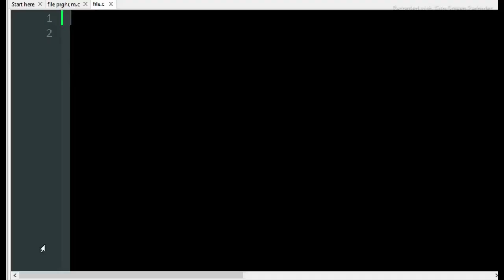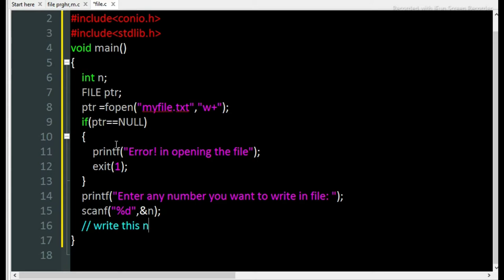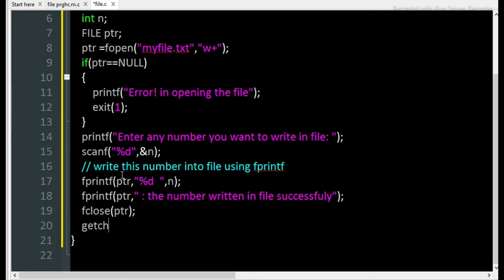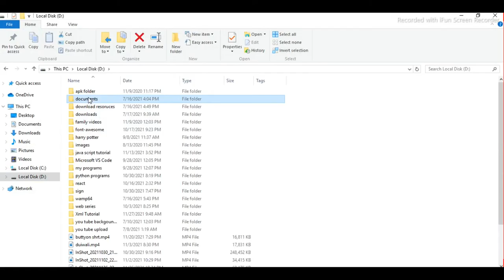File Handling in c || Read and write Through files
file handling in c
read and write through files
How to write in file in c
How to read from file in c
instrean and ofstream in c
File program in c
c program to write into file
operation on files
types of files in c